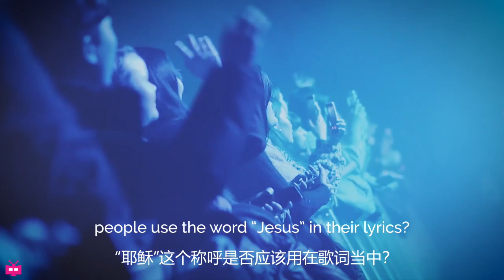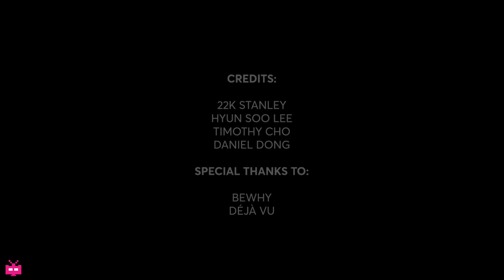BEWHY 비와이 ❌ ZHONG.TV 🇰🇷🇨🇳【 Exclusive INTERVIEW 采访 】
Follow him on INSTAGRAM @bewhy.meshasoulja